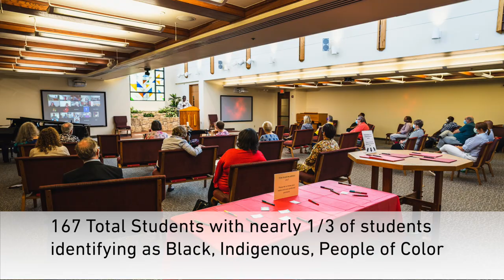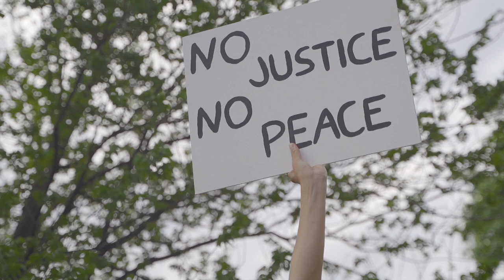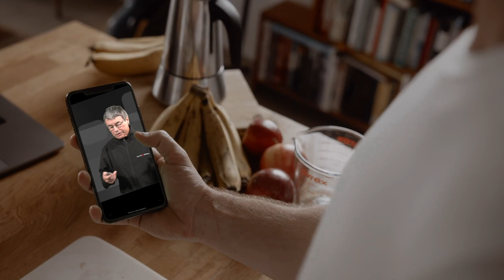Video Slideshow for Phillips Theological Seminary (3 minutes)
Learn more about Phillips Theological Seminary in this three-minute video slide show.